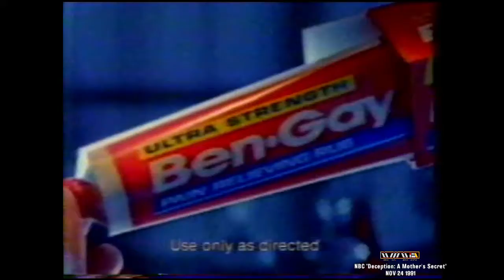[176NC128] Ben Gay Say Goodnight to Your Pain Commercial